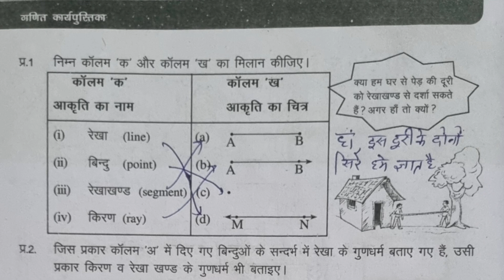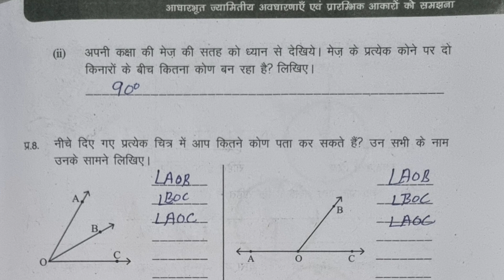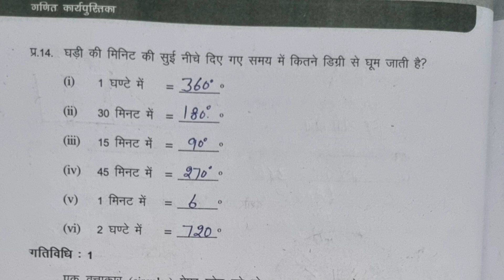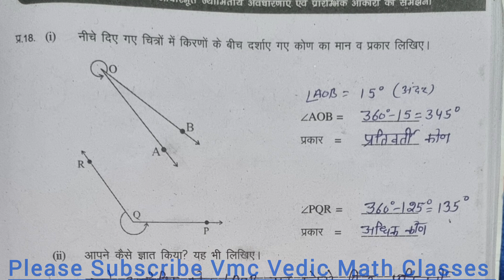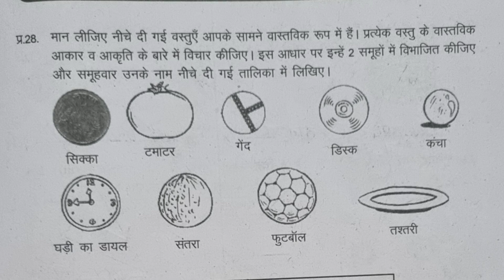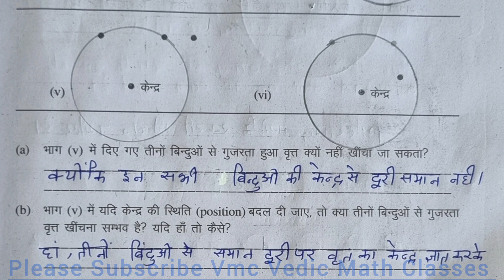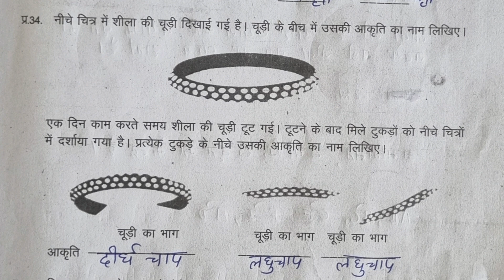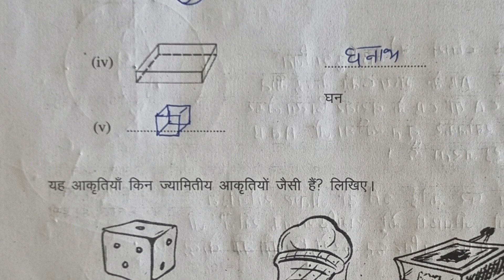कक्षा-6 Workbook Class-6th Math कार्यपुस्तिका पाठ 4,5 Chapter 4,5 Workbook गणित page16-36 lesson 4,5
कक्षा-6 Math कार्यपुस्तिका पाठ 4,5 आधारभूत ज्यामितीय अवधारणाएँ एवं प्रारम्भिक आकारों को समझना Class 6th Chapter 4,5 Workbook गणित अध्याय 4,5 page16-36
lesson 4,5
पाठ 4,5 अध्याय 4,5
lesson 4,5
Chapter 4,5
aadharbhut jyamiteey avdharnaa av prarambhik aakaron ko samajhna
आधारभूत ज्यामितीय अवधारणाएँ एवं प्रारम्भिक आकारों को समझना
page 16 se 36 tak ka Solution
Solution-of-workbook
Class-6th
lesson-4
lesson-5
पाठ-4
पाठ-5
shiksha sakha art
study with mahinderpal
anju sharma
Maths with Mohinder Pal
कार्यपुस्तिका-का-हल
मौलिक शिक्षा विभाग हरियाणा
अभ्यासकार्यपत्रक